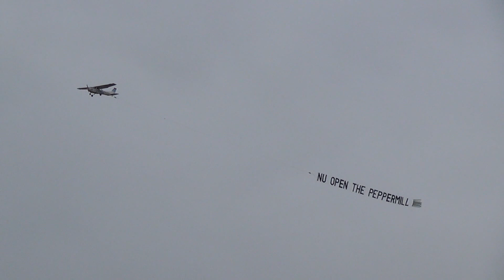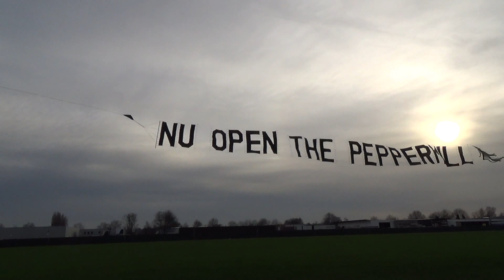Banner towing from Teuge Airport to Hoogeveen Airport with the PH-LPO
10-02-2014, Banner towing from Teuge Airport to Hoogeveen Airport with the PH-LPO
(Sky Service Netherlands)